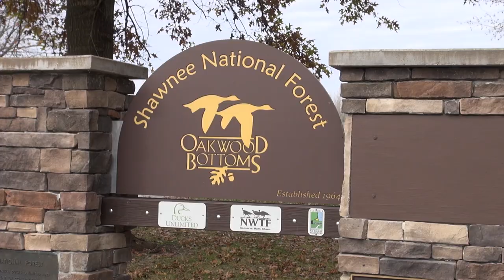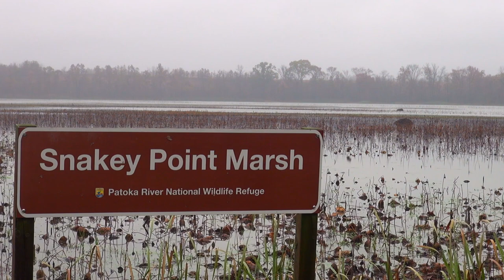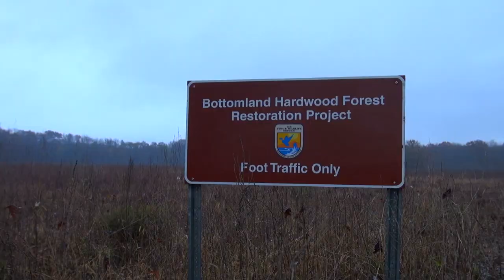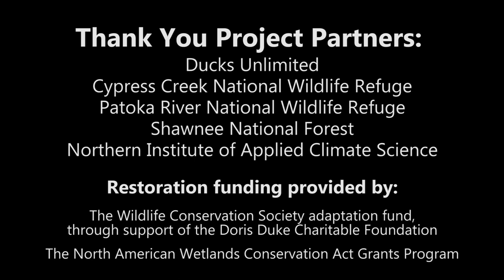Climate Informed Restoration of Bottomland Hardwood Forests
Healthy bottomland forests provide habitat and food for ducks and other waterfowl as they migrate. See how managers at the Shawnee National Forest and two National Wildlife Refuges are restoring bottomland hardwood forests while considering climate changes taking place in southern Illinois and Indiana.